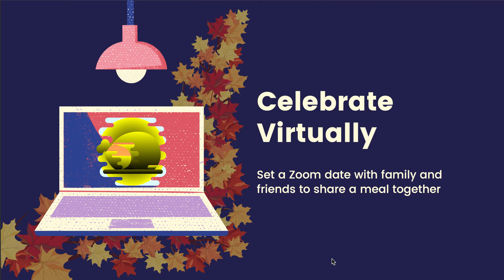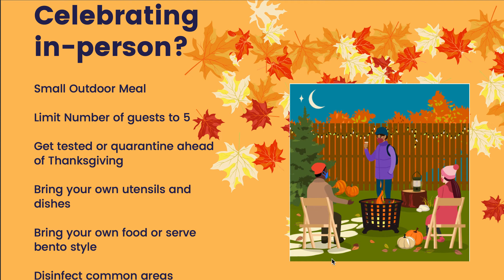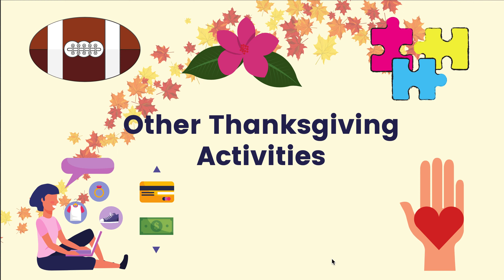How to celebrate Thanksgiving Safely!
This week's video reviews some of the CDC and Health Department recommendations for having a safe, covid-free Thanksgiving holiday!